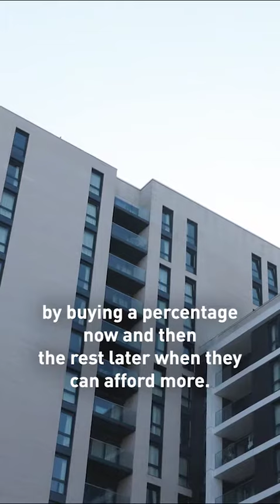Shared Ownership with Latimer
Shared Ownership with Latimer street interviews.